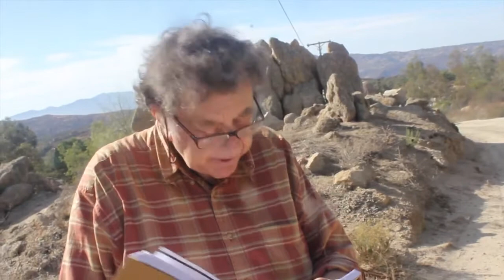Refugees - Steve Kowit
Filmed & edited by Craig Oliver. In memory of San Diego's poet laureate, Steve Kowit.